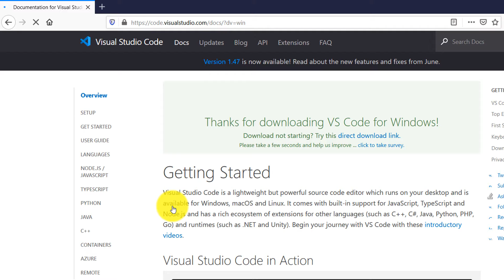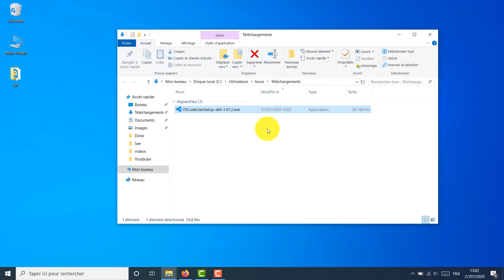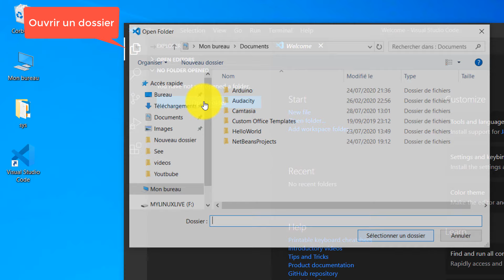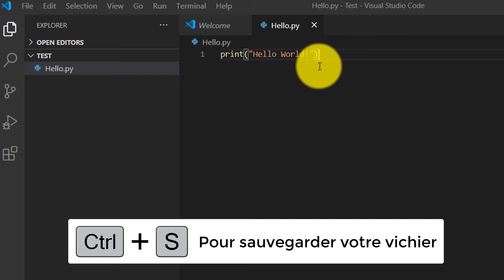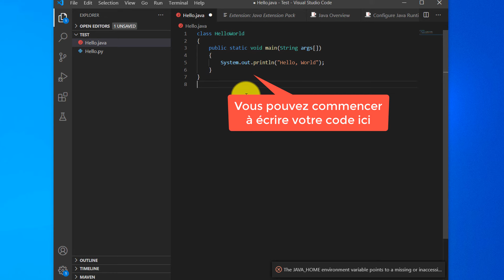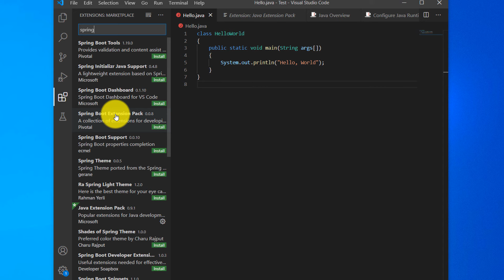Comment télécharger et installer Visual Studio Code sur Windows 10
Dans cette vidéo nous allons voir comment télécharger et installer Visual Studio Code sur Windows 10.